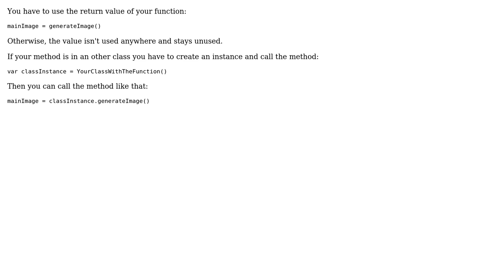CGImage Display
With thanks & praise to God, and with thanks to the many people who have made this project possible! You are responsible for your own actions.